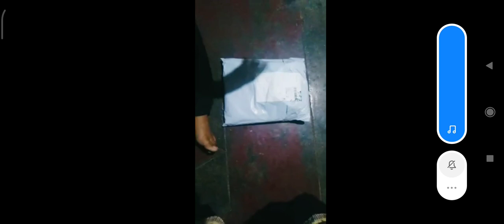men's for new kurta pajama tradition look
men's for new kurta pajama